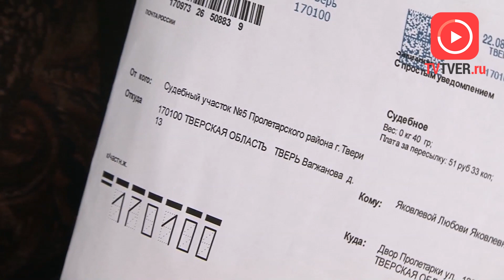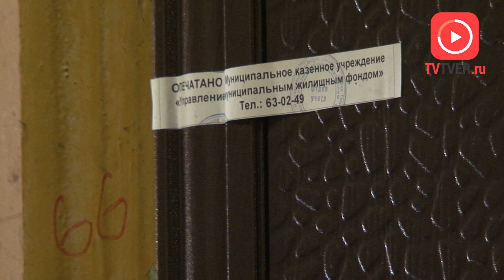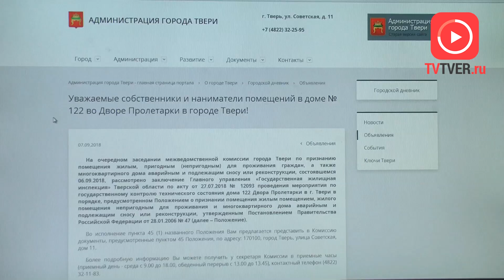В ТВЕРИ СОБИРАЮТСЯ РАССЕЛИТЬ ОДНУ ИЗ МОРОЗОВСКИХ КАЗАРМ. 2018-09-11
В Твери признали аварийной и собираются расселить одну из Морозовских казарм. Соответствующее решение было принято на заседании межведомственной комиссии города. Речь идёт о доме под номером сто двадцать два во Дворе Пролетарки. В настоящий момент в условиях, которые сложно назвать человеческими, там проживают десятки семей. Признания своего дома аварийным они добивались последние несколько лет, однако когда это, наконец, произошло, оповестить жильцов никто не удосужился. Более того, необходимые документы им предлагают собирать самостоятельно.